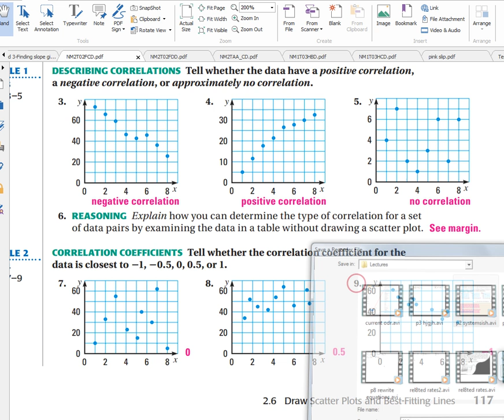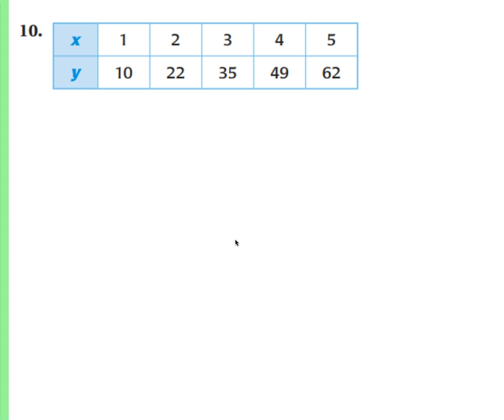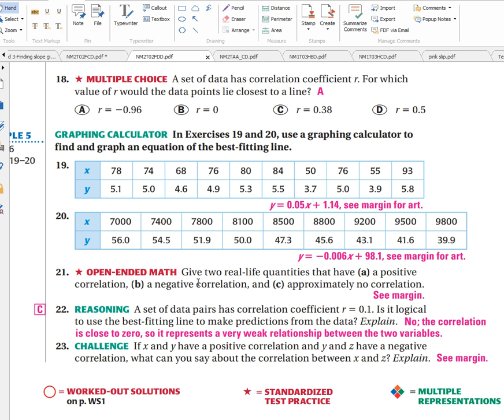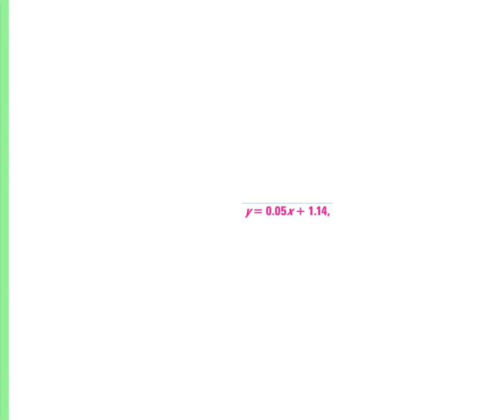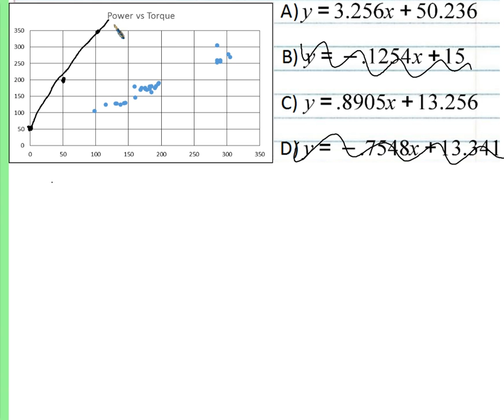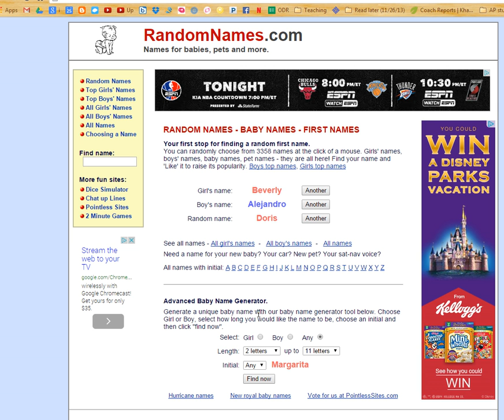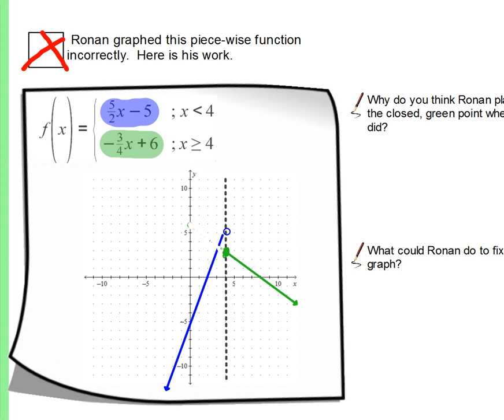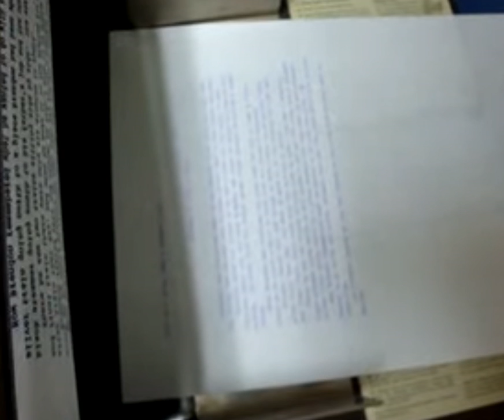Period 6: intro to systems of equations